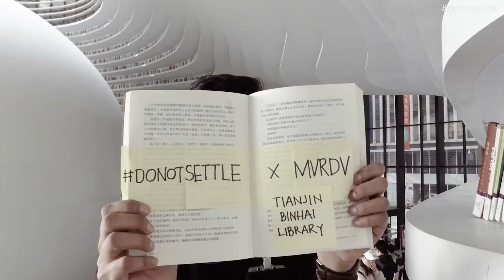INSIDE TIANJIN BINHAI LIBRARY !! - DONOTSETTLE x MVRDV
Last december we went to Tianjin in China to visit the most talked building of the year!!! Tianjin Binhai Library!

donotsettle x mvrdv collaboration.

This is part of the donotsettle extra column on ArchDaily

Shot on: Canon G15, OSMO, Canon D50,  DJI Mavic